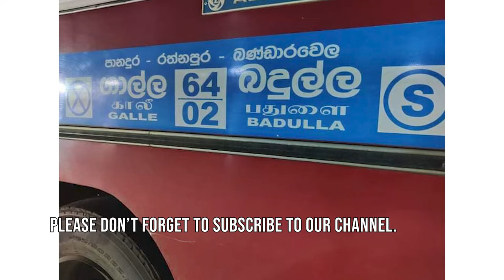Tharu Kumari Night Mission Galle Badulla Bus in Sri Lanka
This is Galle 64/02 Badulla night semi-luxury bus in Sri Lanka. It is an amazing SLTB bus.

Contact Ambalangoda Depot - 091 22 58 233

Photo credits by Hashan Shanaka Prathapasinha.

Buses in Sri Lanka play a major role for people. There are so many buses in Sri Lanka. In this channel, I am sharing bus videos all around Sri Lanka.

Bus routes cover about 80% of Sri Lanka which is approximately about 90,000km of roads. There are two bus services in Sri Lanka. One is the Central Transport Board (CTB)  and the other one is the Sri Lanka Transport Board (SLTB) which are red buses.